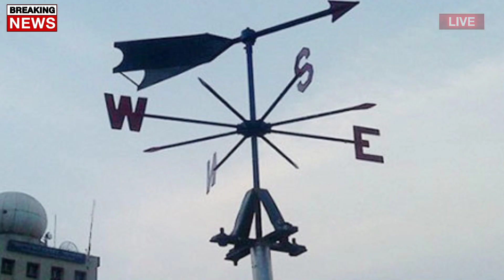আবহাওয়ার খবর আজকের || শীত ও নিম্নচাপের বড়ো খবর || Bangladesh weather Report today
Bangladesh_weather
 Dhaka weather
 Khulna weather
 Borisal weather
 Rajshahi weather
 Sylhet weather
 Rangpur weather
Chittagong weather
Westbengalweather
Kolkata weather
Howrah weather
Hooghly weather
Bankura weather
 Purulia weather
 Birbhum weather
 Murshidabad weather
 Medinipur weather
 Darjeeling weather
 Jalpaiguri weather
 Coochbehar weather